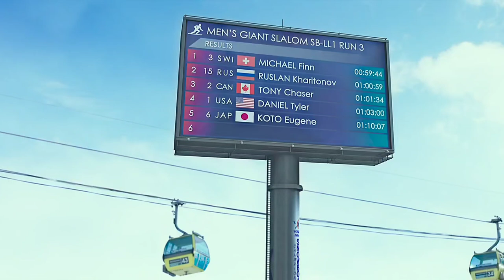Teo Yoo & Sooyoung New Year Blues | Yoo Yeon Suk, Yoo in-ah, Lee dong Hwi & Lee Yeon Hee | FMV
Four very different couples with very different problems, needs, and concerns face up to their worries and obstacles at the start of a brand new year.